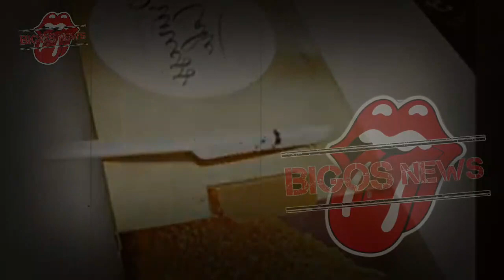SYAHRINI LUAPKAN EMOSI~REINO BARACK GELAR BUKBER TANPA SYAHRINI~GOSIP ARTIS HARI INI